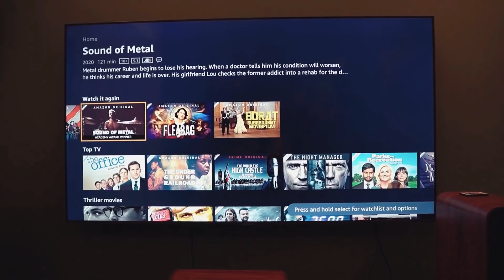SaabTV: Game Night With Jim And Saab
It's been a while since we had a game night date night so I thought I'd document this for the vlog. We tried out games we found on Amazon Prime Gaming and I decided to put a spin on our usual date night by daring the loser to do push-ups! Watch the rest of the vlog to see who lost the bet!